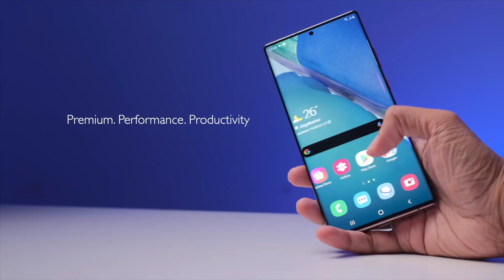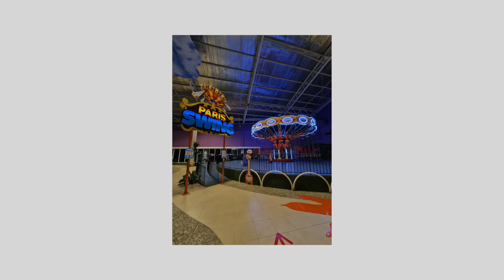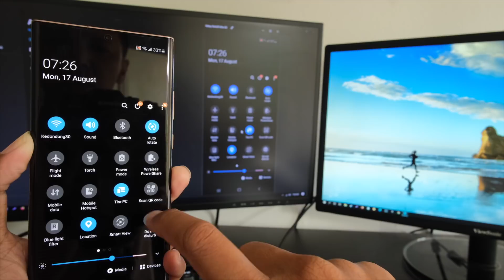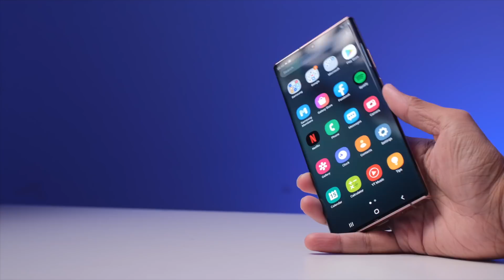Impresi Pertama Samsung Galaxy Note 20 Ultra: BERKELAS!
Samsung Galaxy Note 20 Ultra. Udah nggak ada lawannya kalau ngomongin performa yang dibalut dengan keindahan. Ini impresi pertama gw.